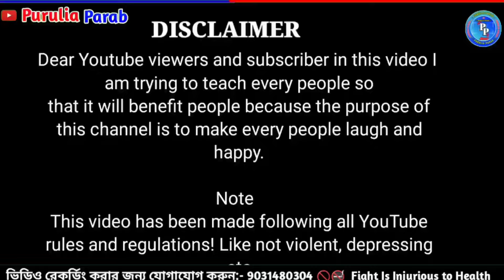2024 New Ohira geet// নির্মল চন্দ্র গোপ!! অহিরা গীত !! সাথে বাজনা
2024 New Ohira geet// নির্মল চন্দ্র গোপ!! অহিরা গীত !! সাথে বাজনা